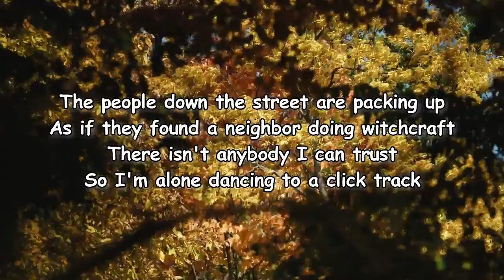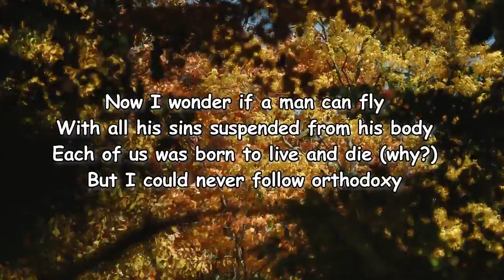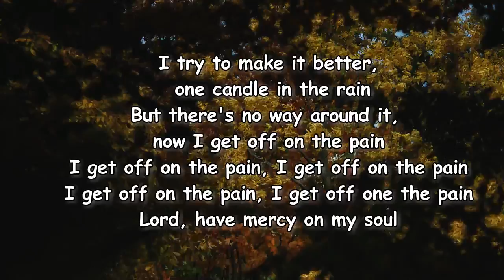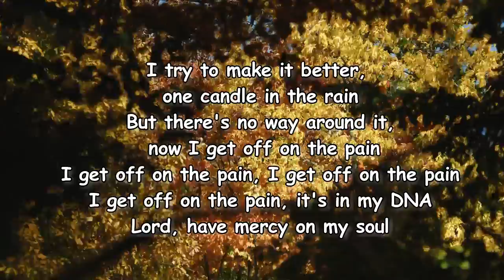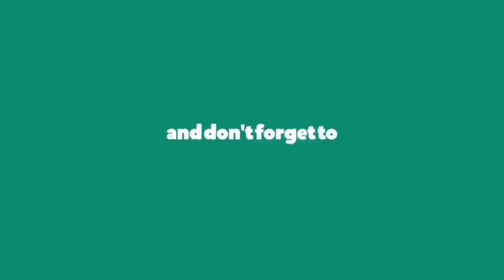Weezer – Get Off on the Pain Lyrics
Get Off On The Pain Lyrics:

The people down the street are packing up
As if they found a neighbor doing witchcraft
There isn't anybody I can trust
So I'm alone dancing to a click track
What's wrong with me?
I count to three
I screwed it up to the Judas tree
I bow my head, I turn my eyes
I ran away, right by your side
I try to make it better, one candle in the rain
But there's no way around it, now I get off on the pain
I get off on the pain, I get off on the pain
Lord, have mercy on my soul
Now I wonder if a man can fly
With all his sins suspended from his body
Each of us was born to live and die (why?)
But I could never follow orthodoxy
I get off on the pain, I get off one the pain
I look into my glass and view my wasting skin
And say, would God it came to pass, my heart had shrunk as thin
To them, I'm under stress, my heart's grown cold to me
Could lonely wait my endless rest with equanimity
I get off on the pain, it's in my DNA